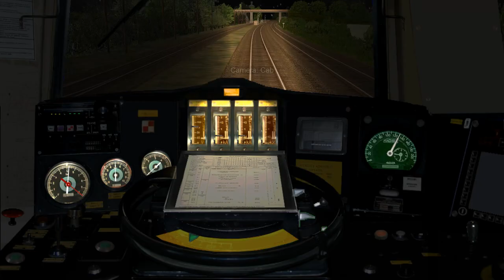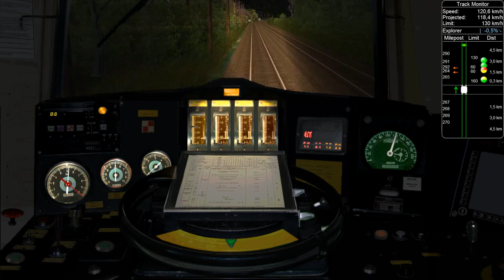Open Rails - De Roanne à Saincaize avec la CC 72058 (Train de Nuit Lyon - Nantes partie 2/5)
Nous poursuivons notre trajet en train de nuit sur la Transversale Centre de Roanne à Saincaize aux commandes de la CC 72058 du dépôt de Vénissieux.

Ligne : Transversale Centre 1970
Auteur : Patrick FABARD et Christian LAUFRAIS

Locomotive : SNCF CC72000 ORTS VL, Version 1.01
Auteurs : BB25187, Kriss44 et BJPaul

Cabine : Cabine "SNCF" pour CC72100
Auteur : PK63

Sons de la locomotive : Sons CC72000
Auteur : Belphegor

Voitures : SNCF UIC-Y livrée 160 époque 4, marquages Corail (version 2011, nécessite le pack Trains de Nuit Vol. 1)
Auteur : Ozone

Wagons porte-autos : SNCF_DD_PA_DEV66_ORTS_VL
Auteurs : BB25187, PierreG, Jimidi et Wespe